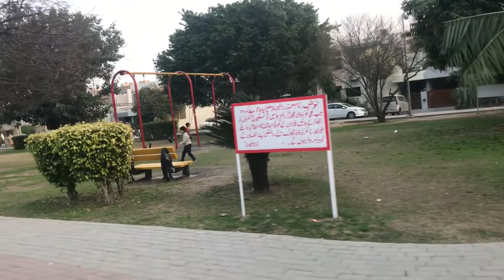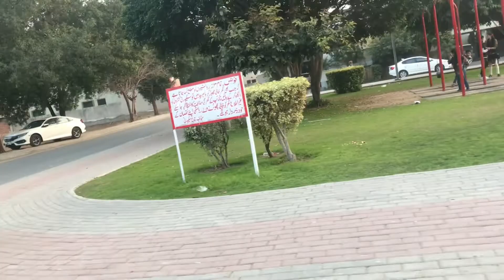Park Near My Home | Lahore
Thanks